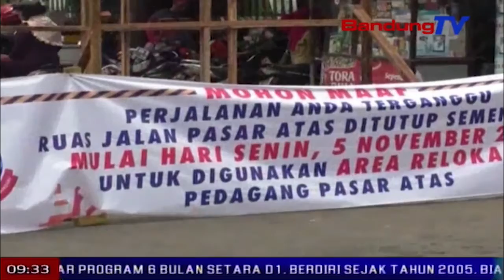Padagang Pasar Atas Baru Cimahi Direlokasi Saheulaan | TP | BANDUNGTV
TP | BANDUNGTV | ELBY NOPITRI | dinas perdagangan koperasi umkm dan perindustrian atawa disdagkoperind kota cimahi, nyayagakeun dua ratus dalapan puluh lapak kios resmi semi permanen, ancokeuneun padagang pasar atas baru. eta kios teh jadi tempat relokasi daragang saheulaan, tepi ka pangwangunan pasar atas baru kota cimahi rengse luyu kana target.